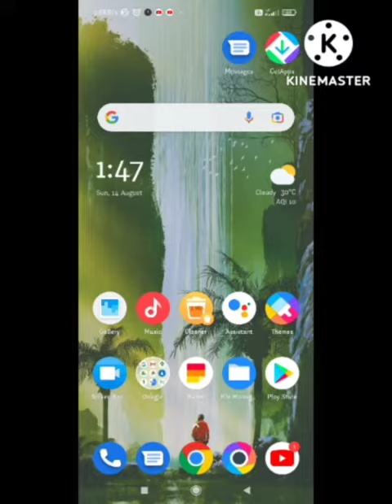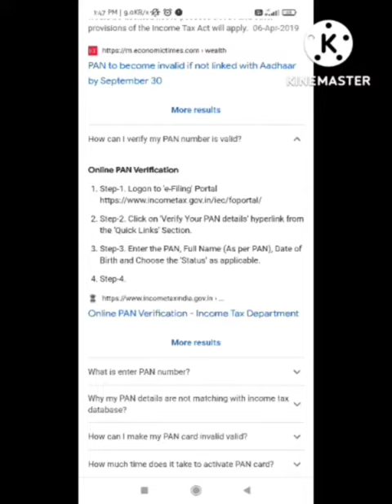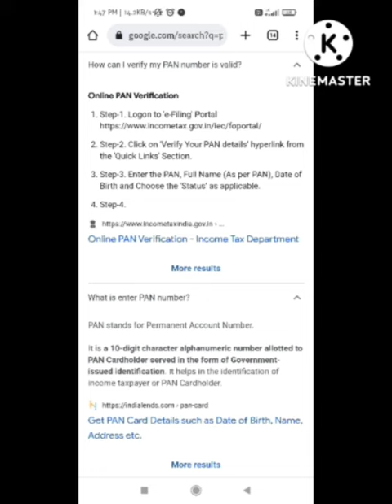Enter a valid pan number | Enter a valid pan number kya hota hai | Fampay Enter a valid pan number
1) Enter Your Pan Number Here

 2) Enter Your Pan Number To Continue Fampay

3) Enter Your Pan Number Ka Matlab

4) Enter Your Pan Number Kya Hota Hai

5) Enter Your Pan No

6) Enter Pan Number